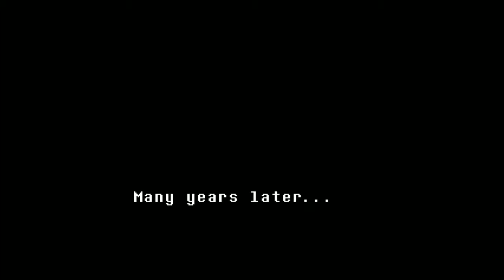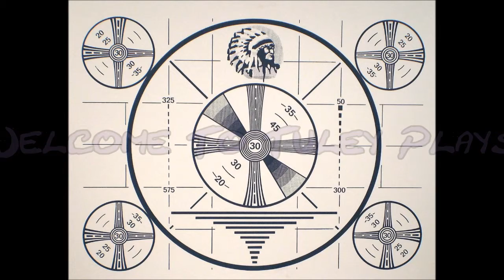Tuley Plays Undertale P1: Flowers, Ghosts, and Goat Mom (Old)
I start a new adventure into a world full of unique things. I also get accosted by flowers, carrots, and frogs, befriend a ghost, buy a spider donut, and meet a goat lady who's basically my character's mom.